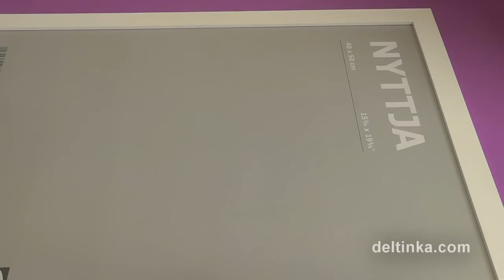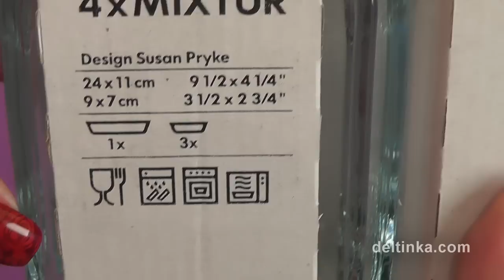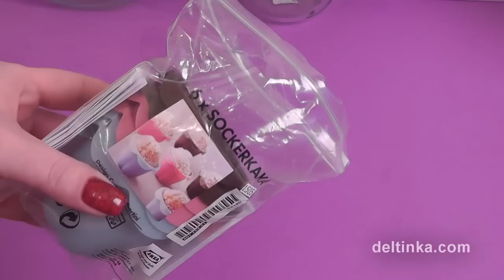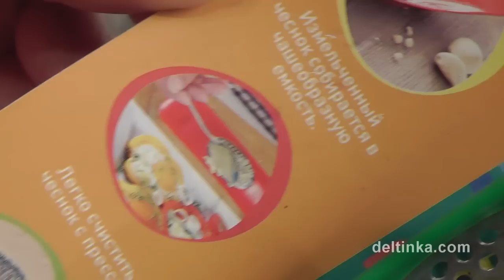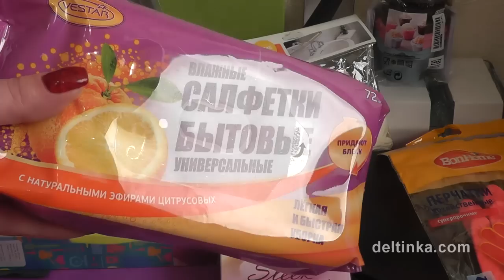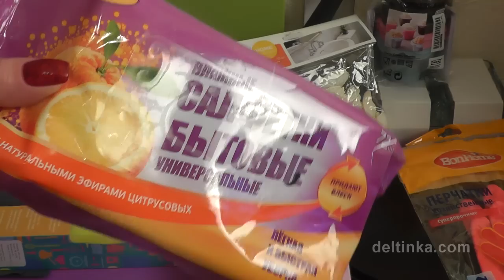Покупки в Ikea и FixPrice (да, снова!) // всякое для кухни, но не еда :)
Внезапно купились еще нужности :) Да, сами - взяли и купились! Решила и вам показать - вдруг что-то присмотрите...
Если что - палец я чеком испачкала и не сразу заметила )) Не пугайтесь.  А на ногтях у меня Dance Legend из серии Glass, №1052, и стемпинг.

♕Инстаграм: deltinka (маникюрный)    и   deltinkalife (про всё остальное) ♕